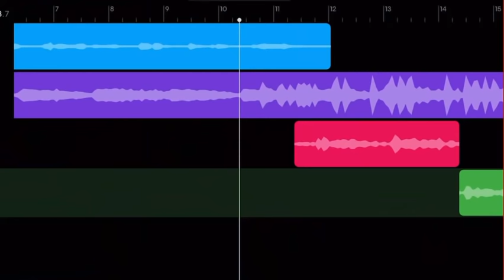Pubg mobile Victor Track coming soon🤤 wait for it…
Portugal victor vs picaj serrbia pubsk😂

ترک عمو ویکتور پابجی موبایل🤤

Viktor pubg diss track is coming…